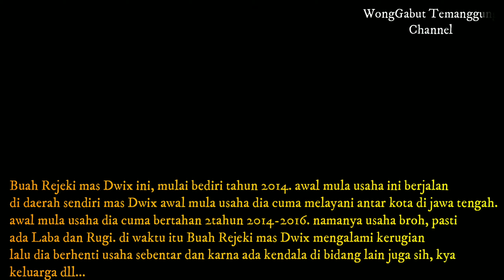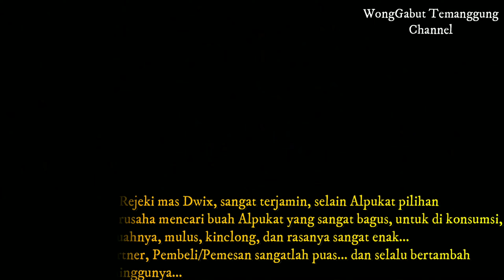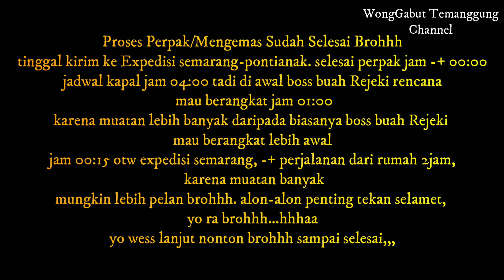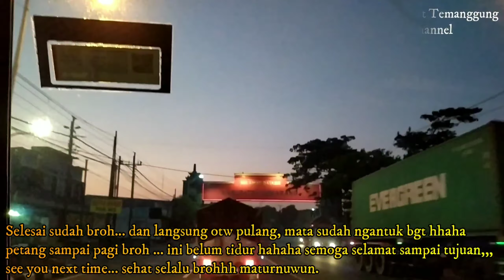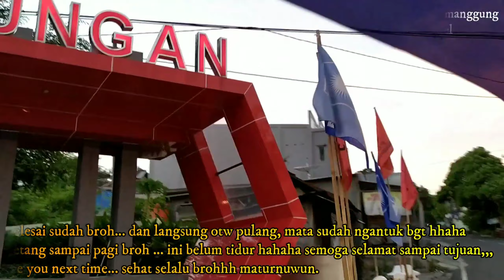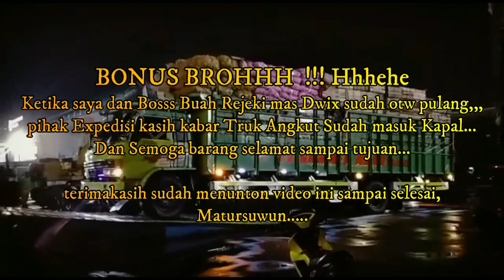Jawa - Pontianak Expedisi Buah Alpukat Mantap // Buah Rejeki mas Dwix, Pesona Alpukat Pilihan A1 #11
Oke, brohhh...
   Pengalaman baru WongGabut Temanggung Channel, di percaya menemani, membantu dari proses pengemasan/perpak sampai pengiriman. jadi wong gabut di ajak bosss buah rejeki brohhh, bantuin perpak buah alpukat, karena pemesanan begitu meningkat jadi bosss buah rejeki mas dwix, kuwalahan. jadi ajaklah saya untuk membantu.
   jadi mas dwix ini adalah pengusaha muda yang sangat menginspirasi kaum muda, karena umur dia masih muda cuman sudah sukses mengelola bisnis kirim-kirim buah ke luah pulau brohhh. karena ketekunan mas dwix, pemesananpun makin naik tiap minggunya hebat.
   jadi bisa di simmpilkan ya brohhh bila pemesannya makin banyak, makin banyak juga keuntungannya...keren sekali. jadi bosss muda, sukses menekuni usahanya memang tidak mudah brohhh, namanya juga usaha pasti ada gagal dan untung. nahh mas dwix ini pernah mengalaminya dan di jadikan suatu pembelajaran, dia selalu belajar dari kesalahan sebelumnya, lalu jadi sukses seperti sekarang... mantap.